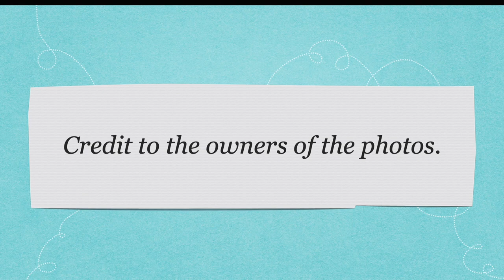(2ND UPDATE) Asian Countries' Rankings in MISTER TOURISM WORLD (2016-2022) by Runners up & Winners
These are the rankings of Asian countries in Mister Tourism World from 2016 to 2022 according to runners-up and winners.